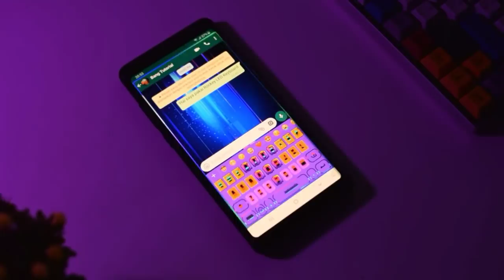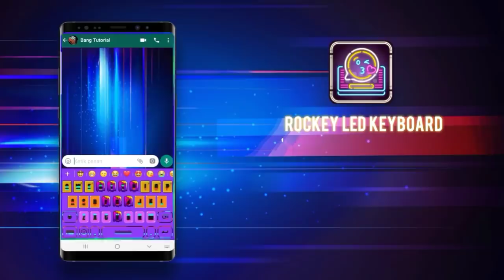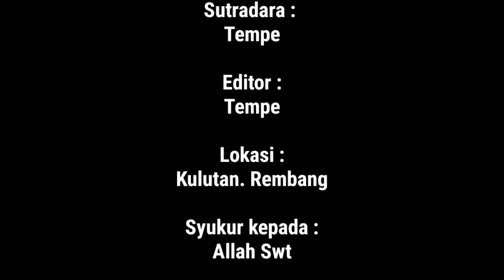Adik Dan Kakak Sudah Gede | Film Pendek Lucu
Download link Rockey Led keyboard dengan klik di bawah ini